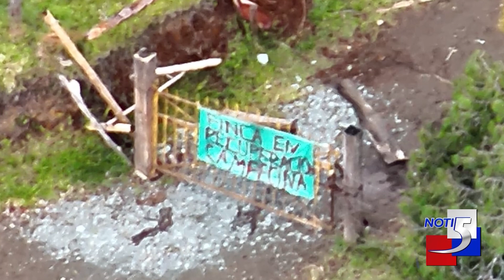Hombres encapuchados invaden una finca y retienen a trabajadores